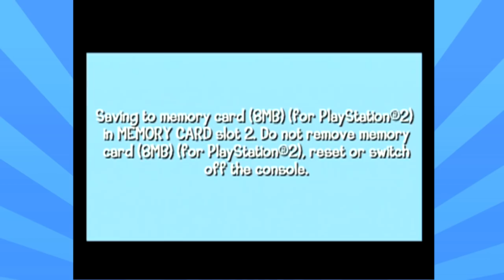PATOLINO VIU COISAS QUE NÃO PODEM SER DESVISTAS – LooneyTunes Ps2 #02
CanalCartuchito